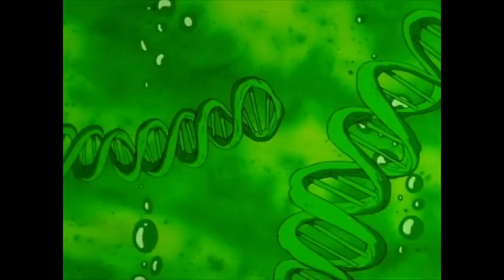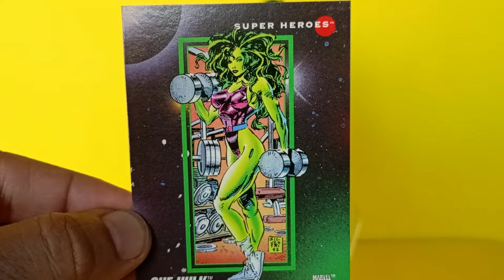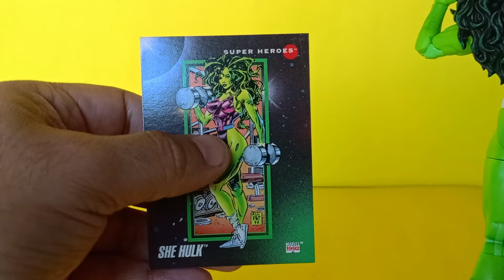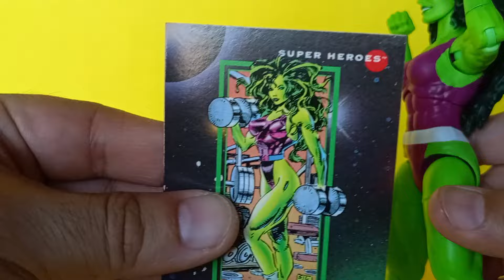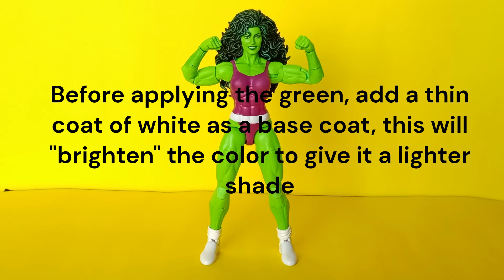Custom Showcase Ep. CS048 | Custom repaint Marvel Legends Iron Man retro card She-Hulk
In todays video we check out a quick custom repaint on the recently released She-Hulk from the Iron Man retro card wave. One of the best female Marvel Legends figures ever made.